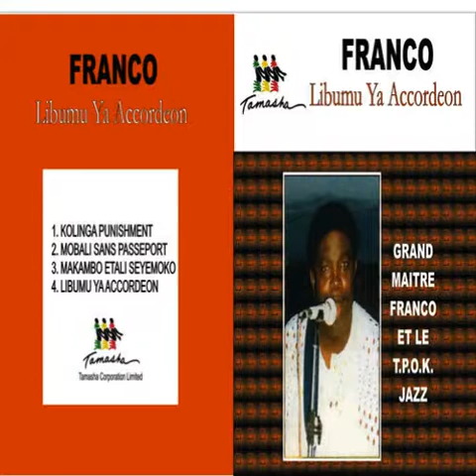Franco & TP OK Jazz - Mobali Sans Passeport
Album : Libumu Ya Accordeon / 1983 / Compositeur : Matalanza